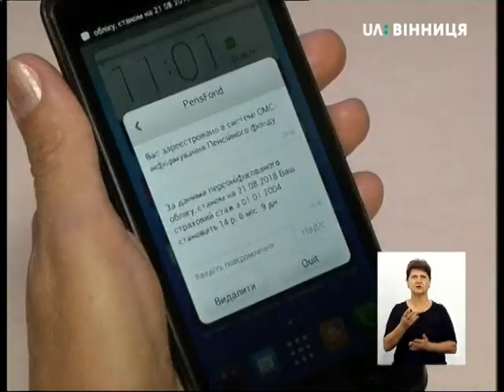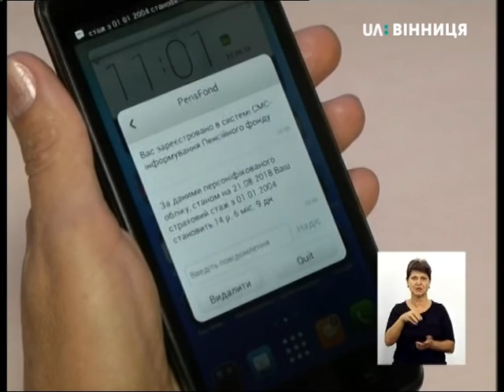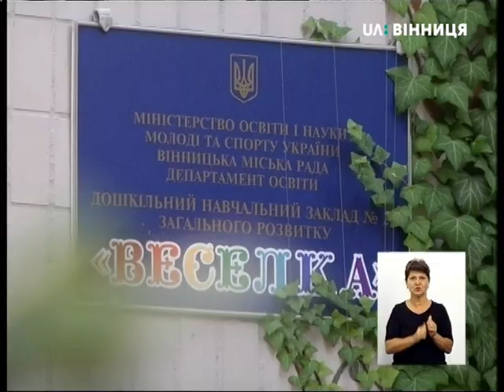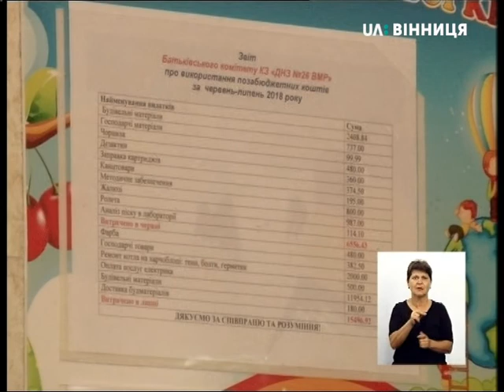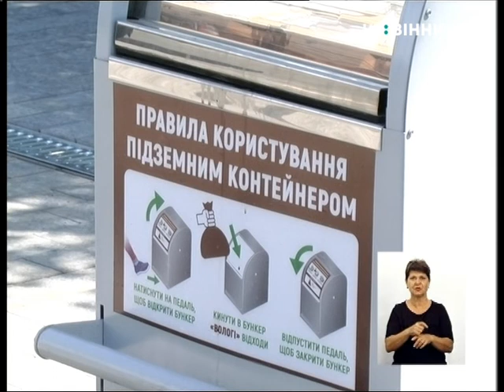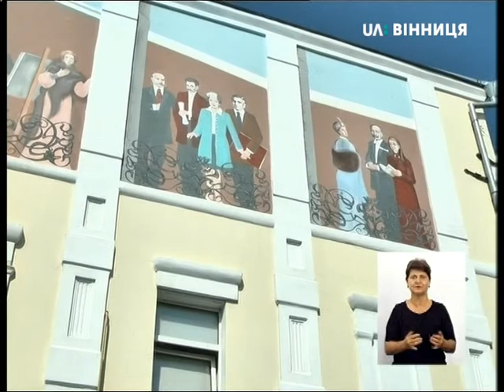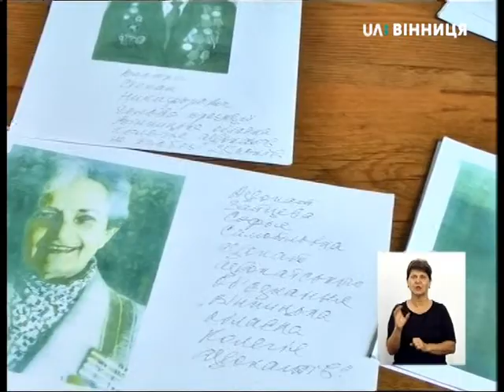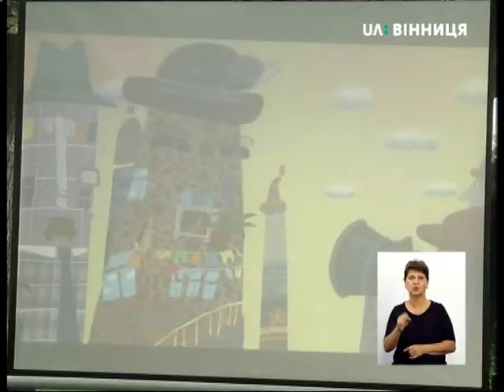21.08.2018. Новини. 19:00